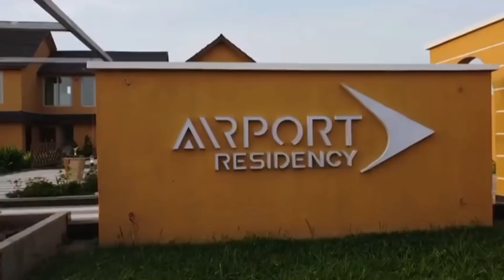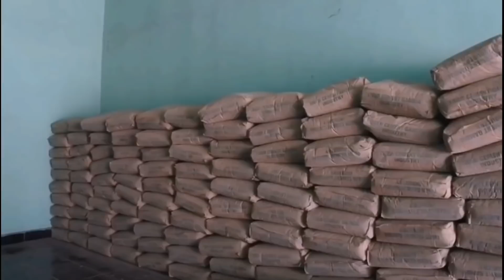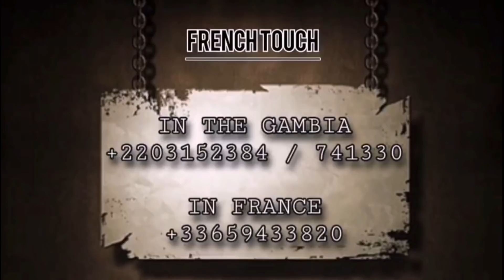YANKUBA Touray Says NO To His KILLING - Active Tv Update